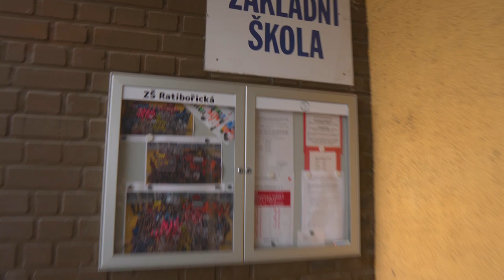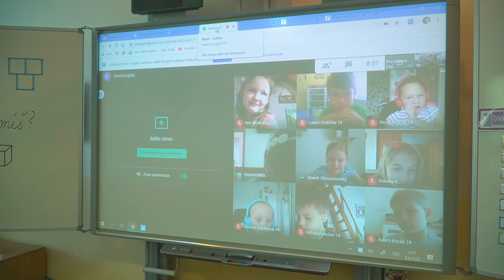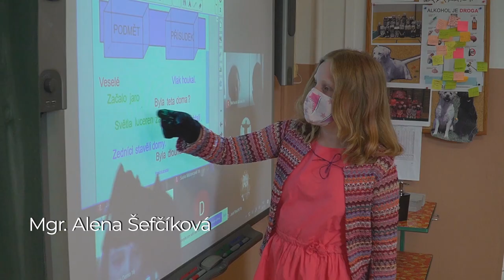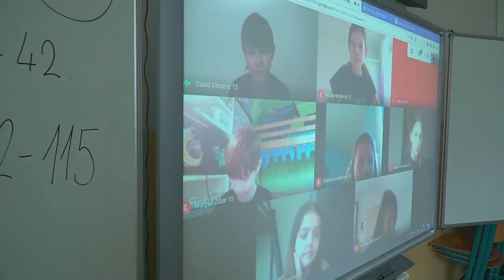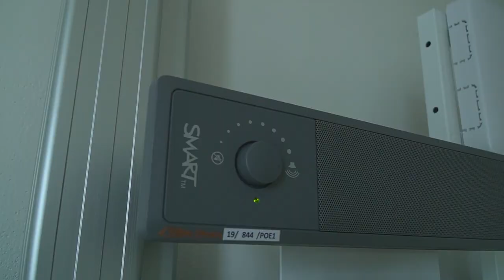HYBRIDNÍ VÝUKA na ZŠ RATIBOŘICKÁ, Praha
Jak probíhá výuka na ZŠ Ratibořická, v Praze - Počernicích